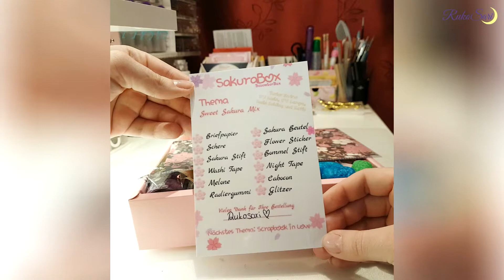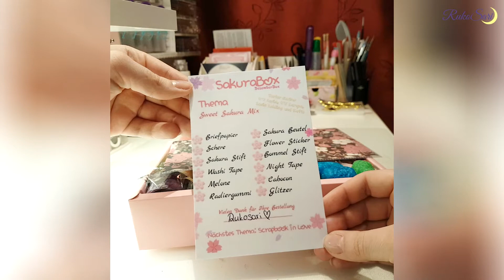Abo-Box für Bastler / Sakura Box - Dezember Edition / Review / Unboxing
Eine Abo-Box für Bastler aus Deutschland.
Die Box ist mir zur Bewertung zur freien Verfügung gestellt worden. Meine Meinung ist trotzdem ehrlich und lässt sich dadurch auch nicht beeinflussen!

Video-Edit: Sony Vegas Pro 15.0
Audioaufnahme: Audacity